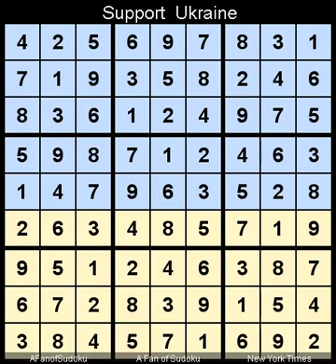How to Solve New York Times Sudoku Hard January 18, 2023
Description
- Pairs
- New York Times Sudoku Hard January 18, 2023

- Cheers

- Support Ukraine
- Say Her Name

سودوكو
ซูโดกุ
数独
스도쿠
судоку
सुडोकू
സുഡോകു
סודאָקו
ਸੁਡੋਕੁ
சுடோகு